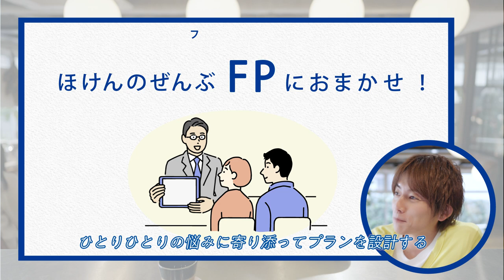【ほけんのぜんぶ】30秒でわかるほけんのぜんぶ「おかねの相談はぜ～んぶ、ほけんのぜんぶに相談」杉浦太陽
★ほけんのぜんぶについて

私たちは「ほけんのぜんぶ」をお届けします。
私たちの使命は、お客さまの人生において保険が必要なあらゆるシーンで、最良の商品、サービスを提供し、本当のご安心をお届けすることです。

▼ほけんのぜんぶコーポレートサイトはこちら